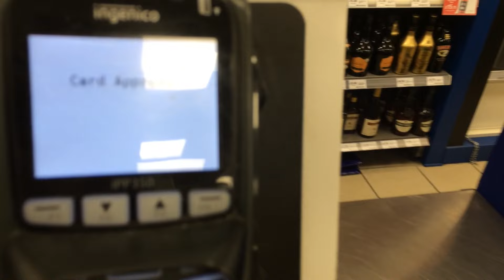Android Pay UK Used in Tesco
Android Pay UK Tesco